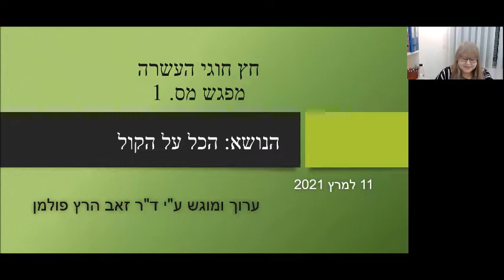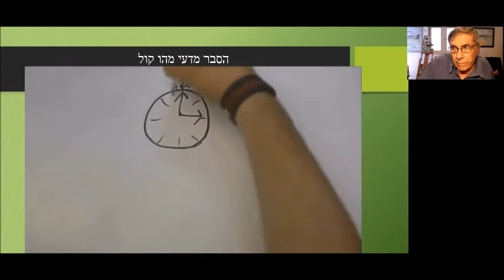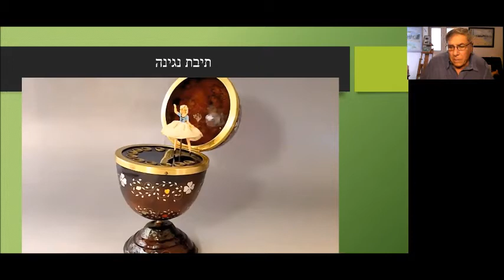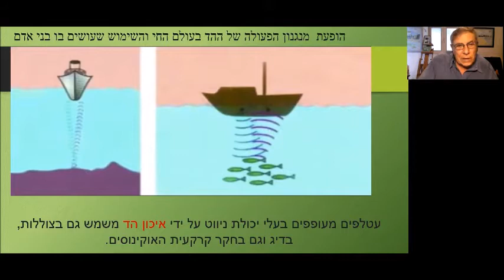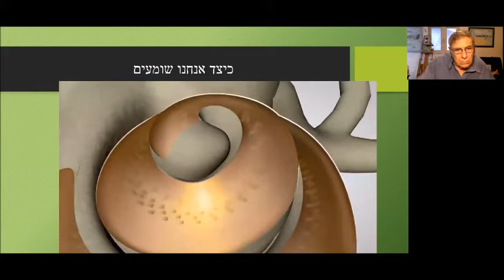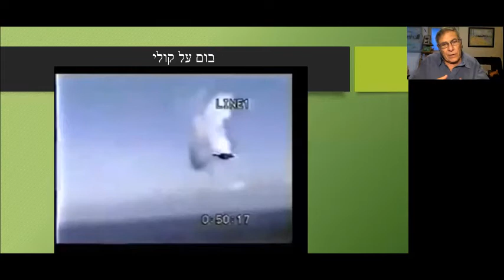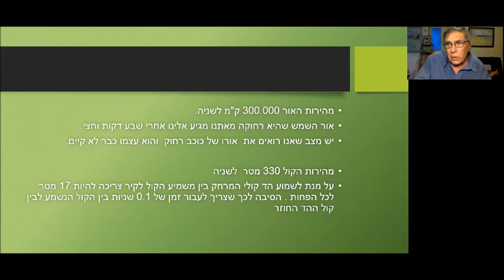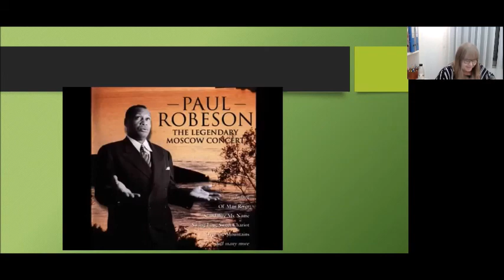20210311 ידיד לחינוך, חץ, דר זאב הרץ פולמן הכל על הקול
הכל על הקול, כיצד מפיקים צלילים.